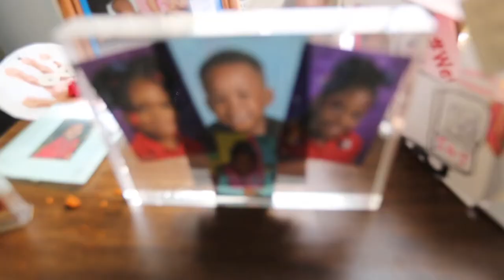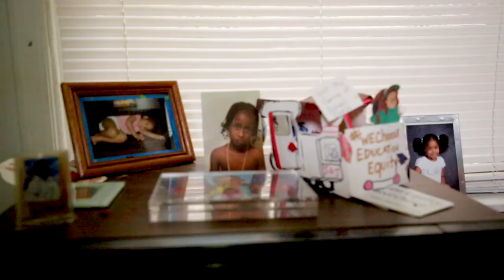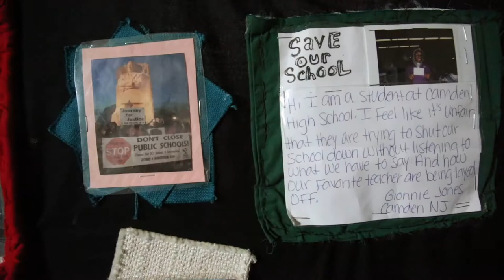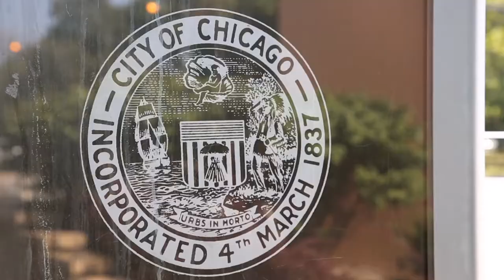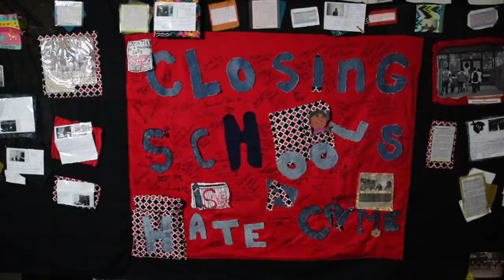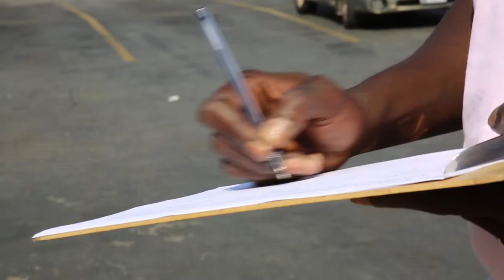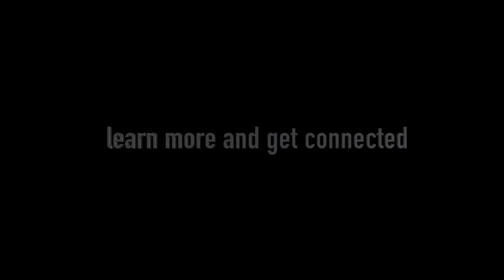Kings and Queens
Kings and Queens is an exploration of inequity and a view into resilient communities on the south side of Chicago. Irene Robinson, an activist and grandmother, navigates the aftermath of a school closing in her neighborhood while coming face to face with the harm resulting from policies and decisions that are at the heart of school privatization. Learn more about the issues in the film and get engaged

Directed by Manauvaskar Kublall

Produced by Media Sutra Inc